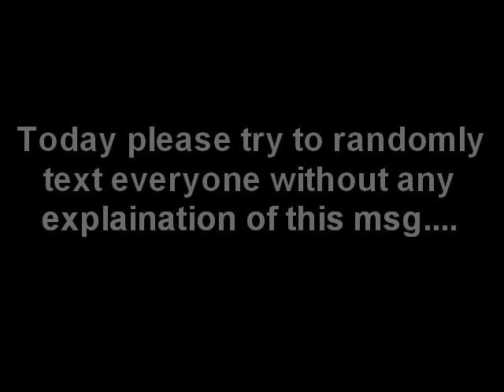FW:fw, fw,fw, fw....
HELP!!! Please steal this video and embed it ASAP!!! Direct Message